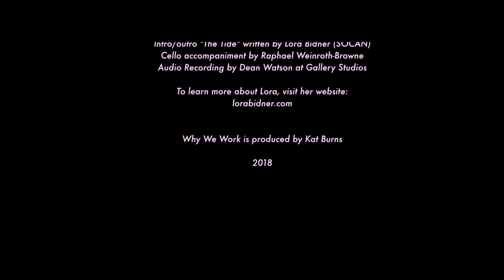Lora Bidner Is Keeping Score || Why We Work: Lora [S1E5]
Lora Bidner is a musician and composer and she's on a journey towards being a sought after soundtrack designer. On this month's episode of Why We Work, I talk to Lora about the highs and lows of choosing the life she's living. Welcome to Why We Work, a docu-series that follows the 'why' in creative people's lives. Episodes come out the last Wednesday of the month. See them first

Give an Audible subscription and listen to more stories like this
✨Who is Kat Burns? I’m a musician and artist, occasional video maker. My latest album RELAX is out everywhere take a listen, friends!

★ HUGE THANK-YOU TO MY TOP PATRONS ★

Alain J
Jason O
Kieron C
Ty S
Kris B
Greg W
Jan K
Myles M
Sergio J
Joe W
Mar M.

Check out my kit to see all my gear, and if you buy it through my link, you're helping to support this channel and my music and it doesn't cost you a thing

★DISCOUNTS★

Release your own music? You will get a discount (!!) when you sign up with DISTROKID using my

Use TuneCore instead? Here's a deal

★About KASHKA★

KASHKA is the ongoing folkpoptronica project of Toronto based musician Kat Burns. After fronting the popfolk band Forest City Lovers over three records, she retired the band and began her new solo project: KASHKA. The sound is ever-evolving and packs an experimental pop-punch under memorable melodies, and also runs the gamut into the acoustic world, with stripped down guitars and string arrangements. Her new album is out now! You can find all her music in all the usual places.

If you've read down to here, thank you! I really appreciate you watching my videos, hanging out with me online, and supporting my music. If you like what you see, please share some KASHKA music, or videos, with your friends.